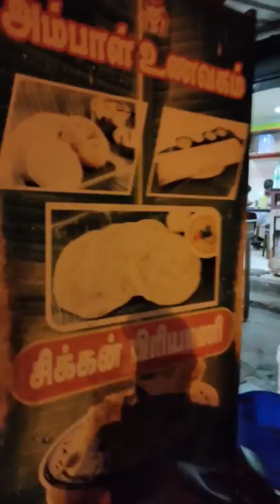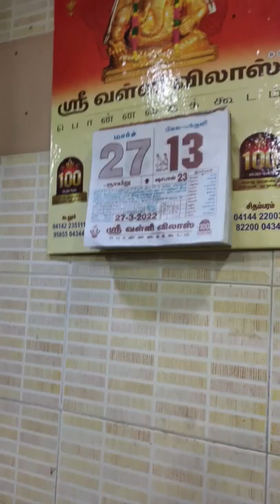Pondicherry Mid Night Hotel